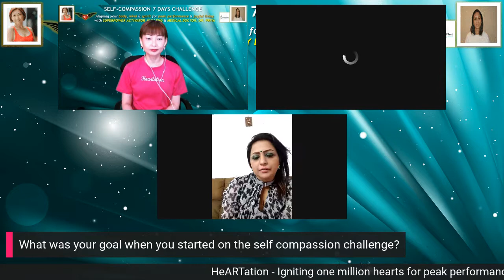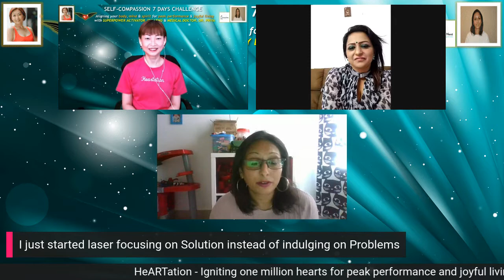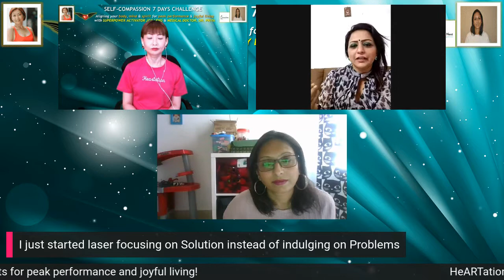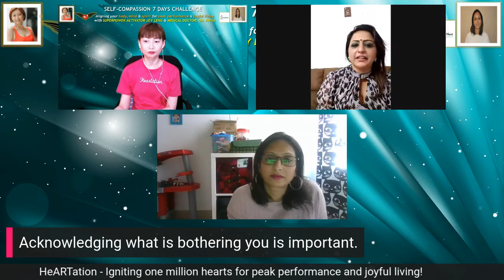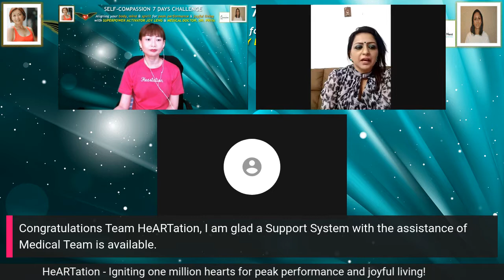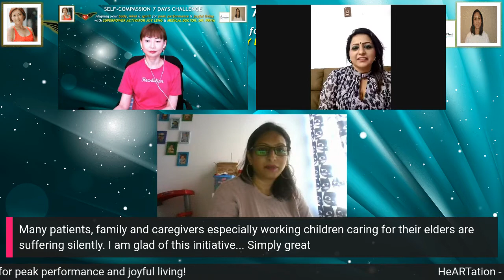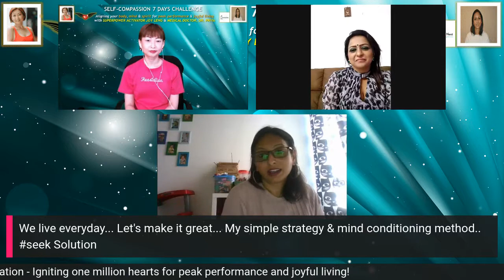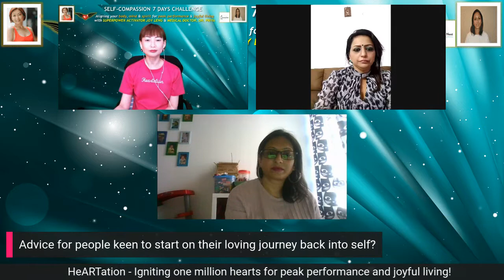Self Compassion Challenger Aashlee Session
'Write a great and powerful story about yourself. The best legacy you can leave for anyone is to be an inspiration.'
- Aashlee

~ Why did Aashlee consider cultivating self compassion exciting?

~ How does making small adjustments in her self talk supported her wellbeing?

~ Why was mindfulness a key turning point for her?

~ Why is it important to learn simple techniques for self care?

~ Why is her strategy for managing her emotions?

Join the HeARTation community for all year round free 7 days challenge based on the HeARTation framework and positive psychology!

Show up as your strongest and kindest self together with HeARTation!